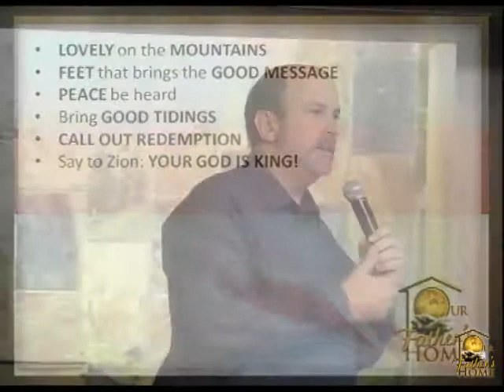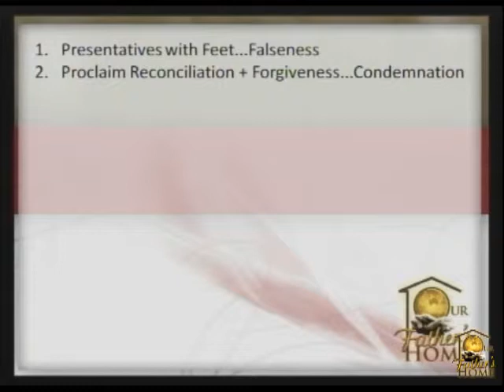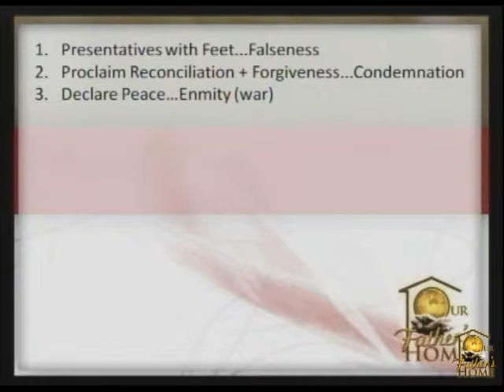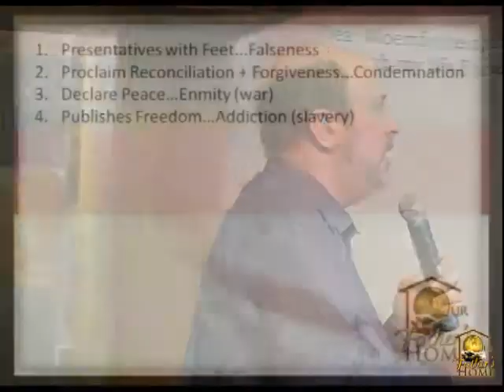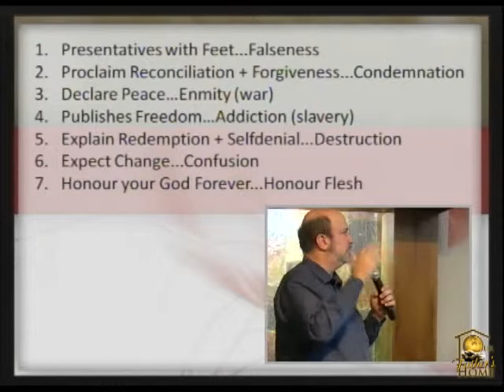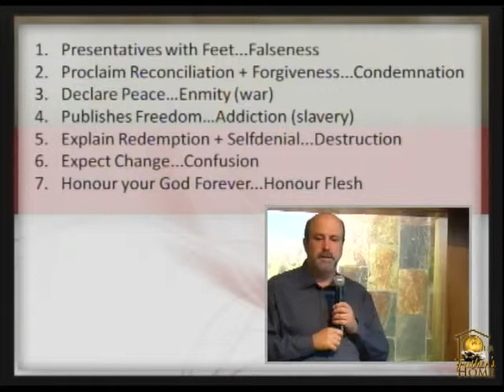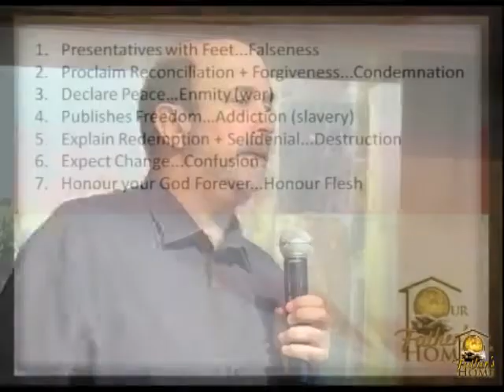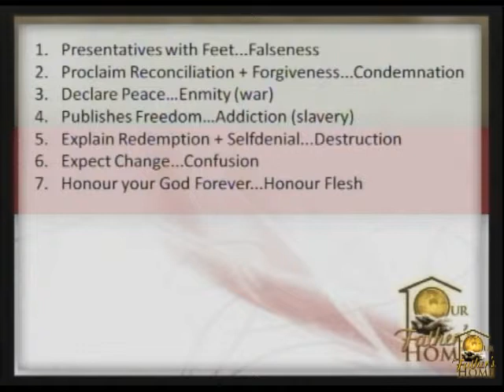15/02/2015-Lovely Feet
15/02/2015-Lovely Feet, Our Fathers Home,Church,Bloemfontein,Sunday sermon, 17h00,Service,Preach,
South Africa